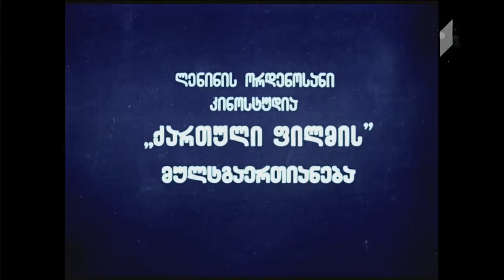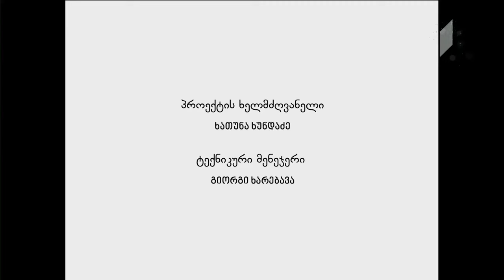ხელმარჯვე ოსტატის საჩუქარი 1983 (რესტავრირებული "რე-ანიმაციას" ფარგლებში) 1tv.ge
ქართული ანიმაციური ფილმი "ხელმარჯვე ოსტატის საჩუქარი" 1977 წ.

რესტავრირებულია ს.ს. ქართული ფილმის მიერ.

სცენარის ავტორი: ნინო ბენაშვილი
რეჟისორი: ვახტანგ ბახტაძე
დამდგმელი მხატვარი: მარინე გელმანი
მხატვარი: ვალერი ეჟოვი
მხატვარ-მულტიპლიკატორები: ქ. ბუაჩიძე, ლ. გენებაშვილი, ი. სამსონაძე, გ. ლავრელაშვილი
კომპოზიტორი: მერი დავითაშვილი
ოპერატორი: ცირა კენჭიაშვილი
სტუდია „ქართული ფილმი“
გამოშვების წელი: 1983 წ.
ხანგრძლივობა: 10 წთ.
ენა: ქართული

ვახტანგ ბახტაძის მულტფილმების სერია გამოგონილ პერსონაჟზე - "ხელმარჯვე ოსტატი"